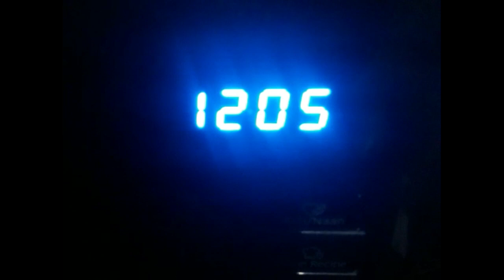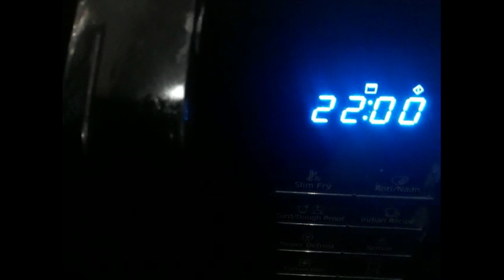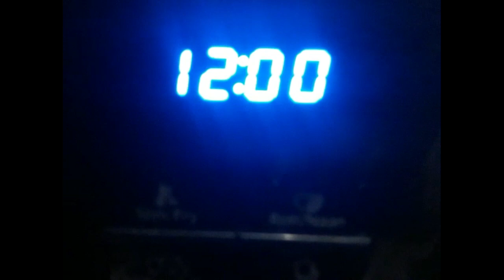How To Make Whole Chicken Tandoori in Microwave /തന്തൂരി ചിക്കൻ/Restaurant style!!Renju & Anju kitch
Tandoori chicken Malayalam, Restaurant style Tandoori chicken ,chicken recipes, Grilled chicken , Nadan style grilled chicken